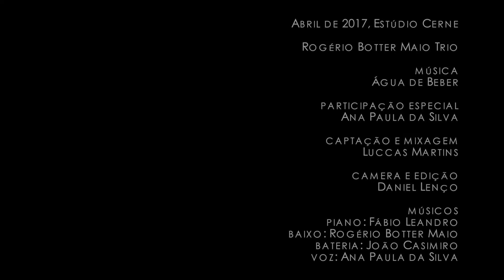Água de beber (Jobim/ Vinicius) arranjo: Rogerio Botter Maio - Live Session com Ana Paula da Silva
Produção do Estúdio CERNE com Ana Paula da Silva (premiada como melhor cantora regional no 28º Prêmio Brasileiro da Música) como convidada de Rogerio Botter Maio Trio formado por Fábio Leandro (piano),  Rogério Botter Maio (baixo acústico e arranjo) e João Casimiro (bateria).

Luccas Martins (captação e mixagem), Daniel Lenço (video).